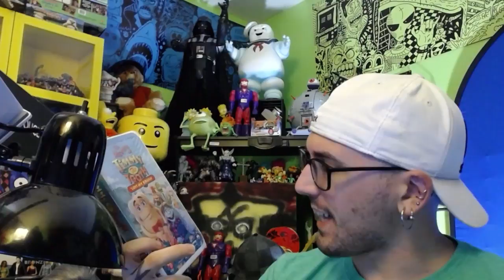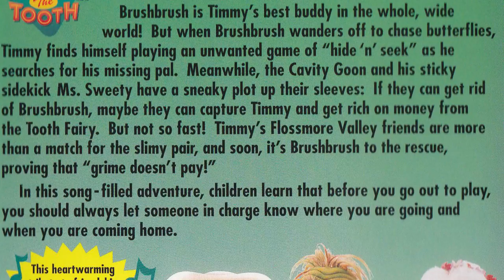VHS: REwind & REview -Episode 1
I go to the thrift store and search for obscure, fantastic ,or classic films to watch and review .Our first episode is featuring Timmy the Tooth

ArtByZim @ ETSY